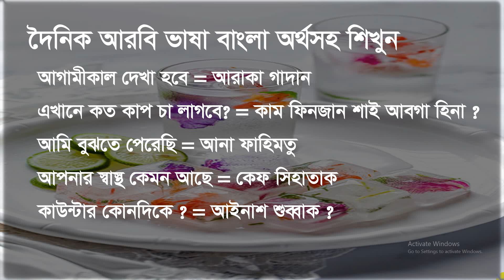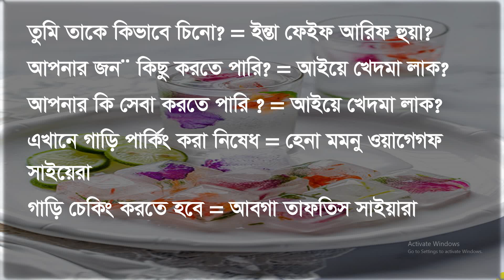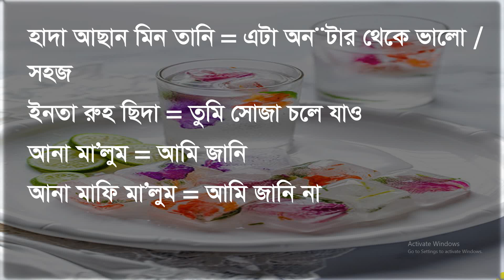দৈনিক আরবি ভাষা বাংলা অর্থসহ শিখুন | আগামীকাল দেখা হবে, আমি বুঝতে পেরেছি ইত্যাদি | Speak in Arabic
Hello everyone,
This video is about basic spoken Arabic language. Watch this video and learn about arabic language. Thank you so much for your time.